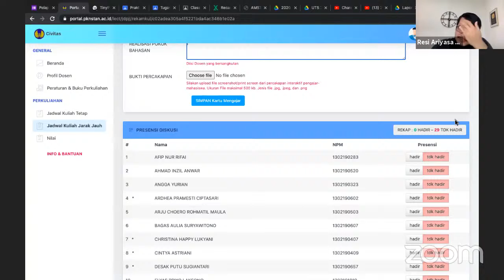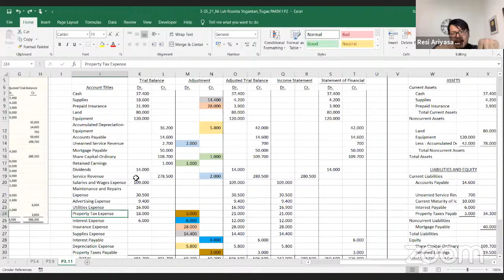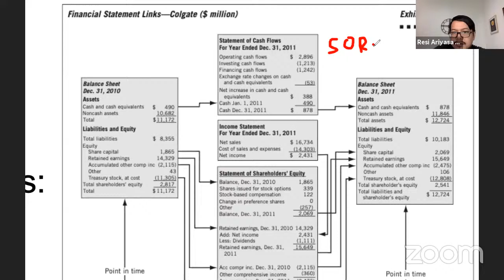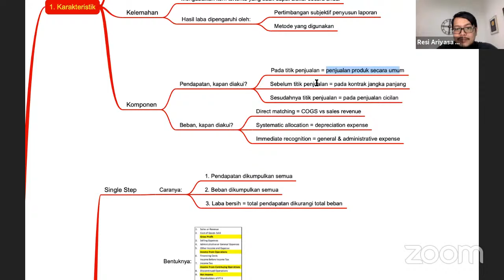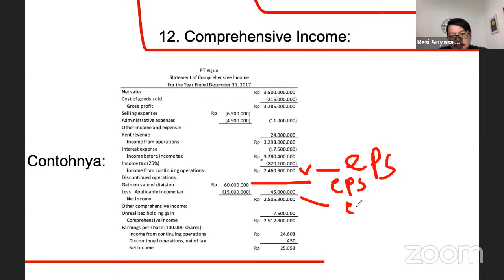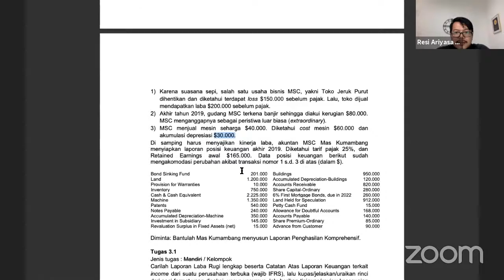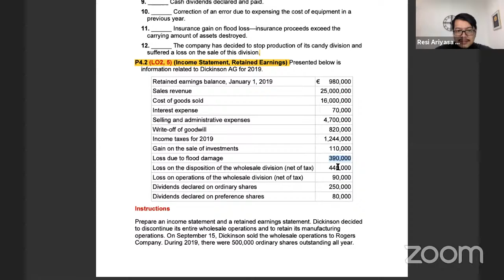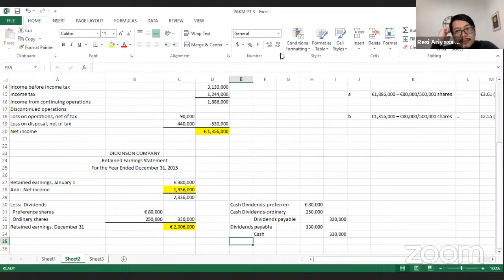PAKM 1 # Session 3 # Class 3-35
The more enthusiasm you bring in the class, the more joyful we are.

The income statement is important for investor to forecast the financial prospect.